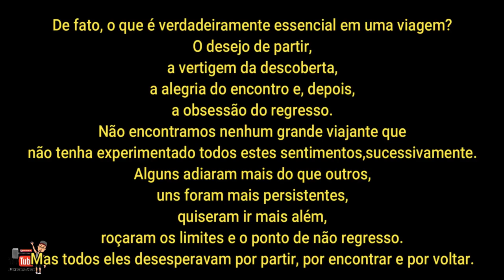ME DESPEDINDO DE PARAUAPEBAS - ADEUS RADARES - JUNIOR THOR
!!! FALAAAAAA CAMBADAAAA !!!
▬▬▬▬▬ஜ۩۞۩ஜ▬▬▬▬▬

⚠ Itens necessários ⚠

Enviar o seu vídeo para os numero abaixo:

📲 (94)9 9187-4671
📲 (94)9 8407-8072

▬▬▬▬▬▬ஜ۩۞۩ஜ▬▬▬▬▬▬

⚒ Canal no YouTube:
JuniorrThor Motovlog

⚒ Pagina:
XJ6 DANADA - JUNIORRTHOR

jrribeirooo